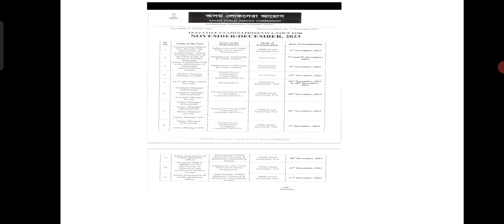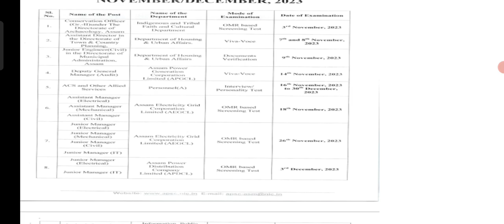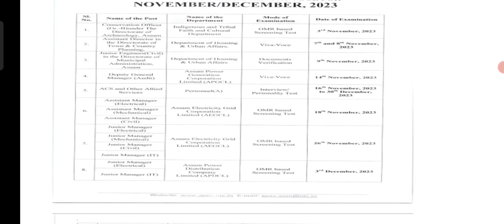Apsc cce 2023 mains result | Interview date | Important notification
Apsc cce mains result update| interview date